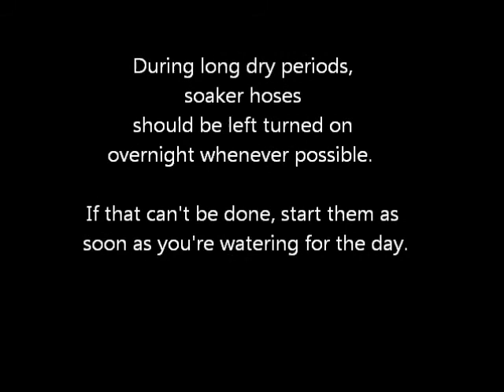soaker hose flow rate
how to use soaker hoses: correct flow rate